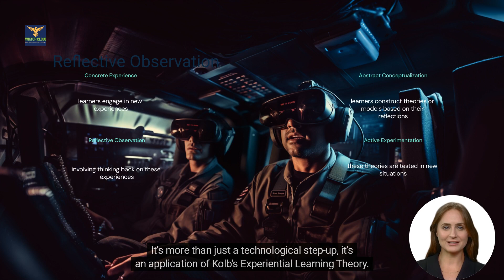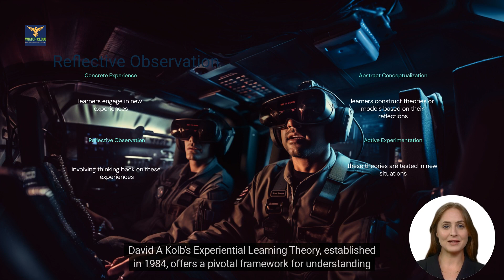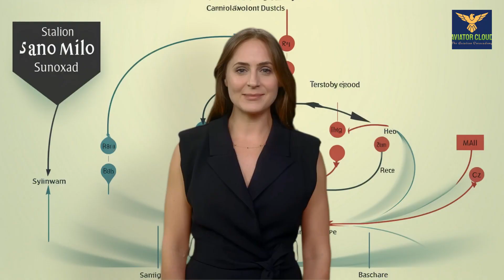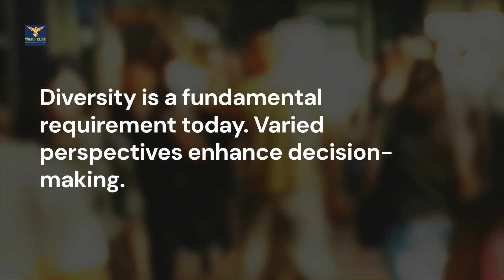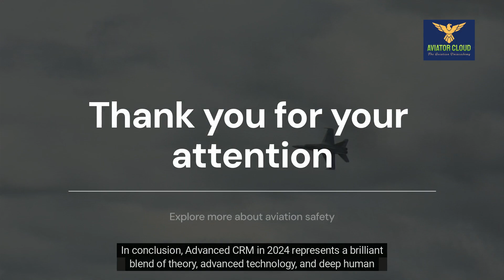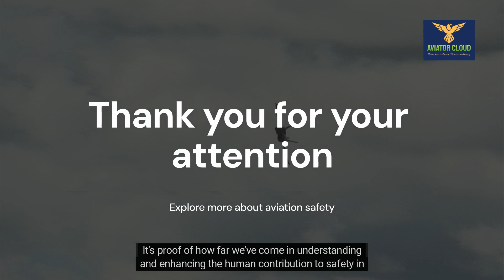How Advanced CRM is Transforming Aviation in 2024 ? Future of Aviation CRM. - Aviator Cloud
Join us on an enlightening journey as we explore the cutting-edge advancements in Crew Resource Management (CRM) in aviation for the year 2024. In this detailed video, titled "Skyward Revolution: Navigating the New Horizons of Advanced CRM in Aviation 2024", we delve deep into the transformative practices and theories reshaping the way pilots and flight crews manage resources, handle stress, and make decisions in the dynamic environment of modern aviation.

We start by examining the theoretical foundations underpinning these advancements, including Kolb's Experiential Learning Theory and Simon's Behavioral Model of Rational Choice, to understand how they are applied in the context of CRM. We then explore how technological innovations like Virtual Reality (VR) are revolutionizing pilot training, providing immersive and realistic scenarios for enhanced skill development.

Our discussion also covers the vital role of data-driven decision-making in personalizing training programs through HR Analytics, and the impact of diversity and inclusivity in the cockpit, supported by Social Identity Theory. We emphasize the importance of preparing pilots for meteorological challenges, grounded in Lazarus and Folkman's Stress-Coping Theory, equipping them to navigate through the most daunting weather conditions.

This video is a must-watch for aviation enthusiasts, professionals, and anyone interested in the future of flight safety and crew resource management.

Key Takeaways:

Understand the latest trends in CRM for aviation as of 2024.
Explore the application of critical psychological and educational theories in pilot training.
Discover how VR and data analytics are revolutionizing CRM training.
Learn about the importance of diversity and stress management in enhancing flight safety.